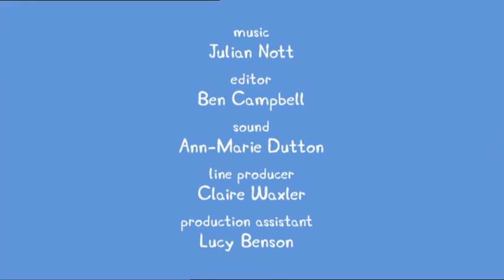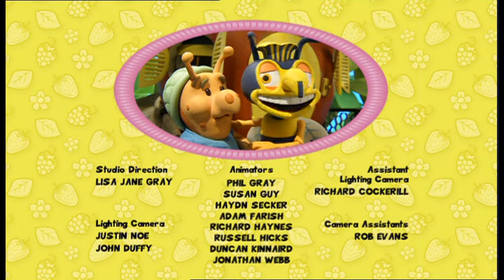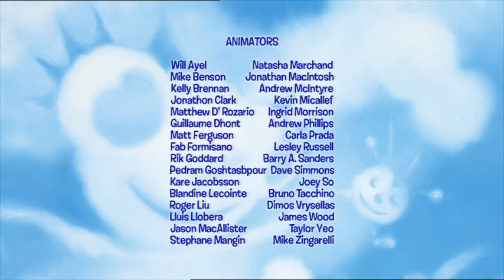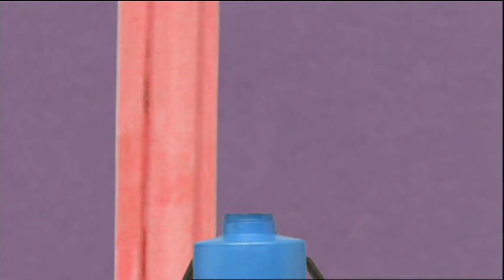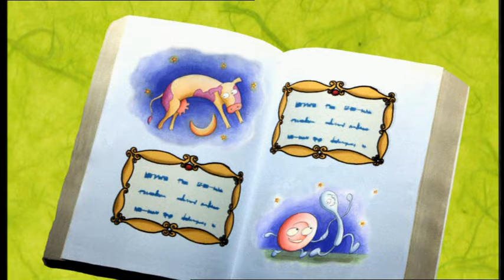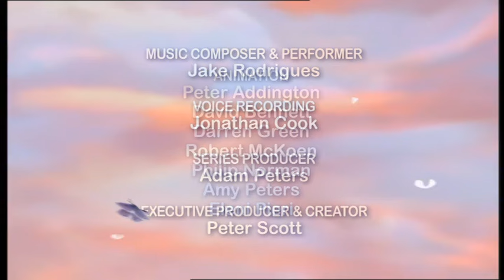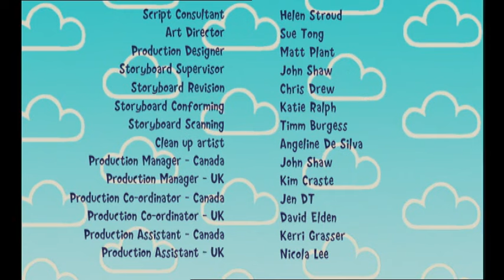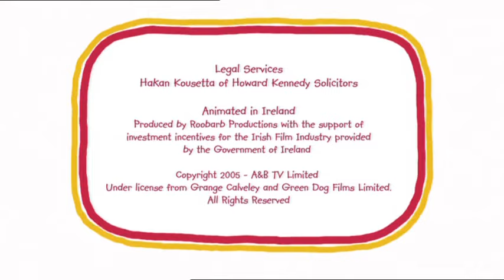Milkshake! Treats (FULL DVD, 2005)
Well it's 2020, and time for a fresh start, so here's the first ever Milkshake! DVD. Featuring full episodes of some of the most beloved Milkshake! Shows from back in the day, with links from Kemi Majeks, Beth Evans and Naomi Wilkinson - plus the iconic Milkshake! Shake dance.